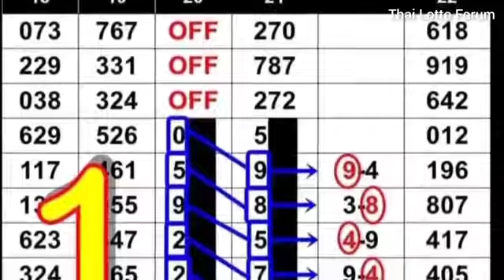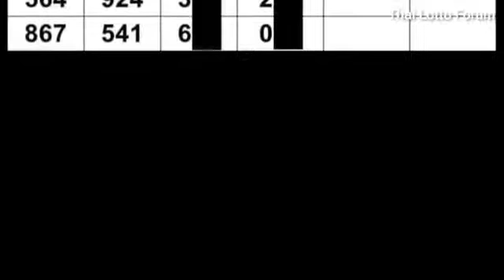Thai Lotto 3UP HTF Tass and Touch Formula For 16-11-2022 || Thai Lotto Result Today